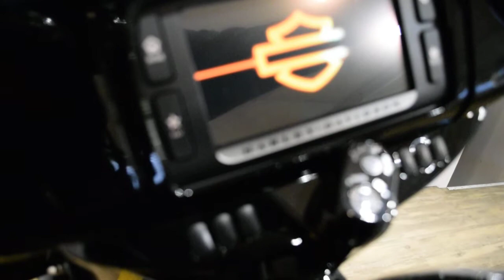2018 Harley-Davidson Street Glide | Used motorcycle for sale at Monster Powersports, Wauconda, IL